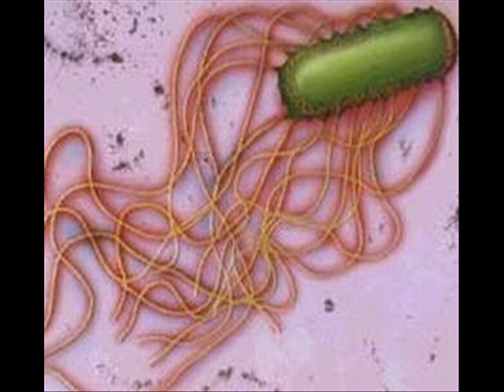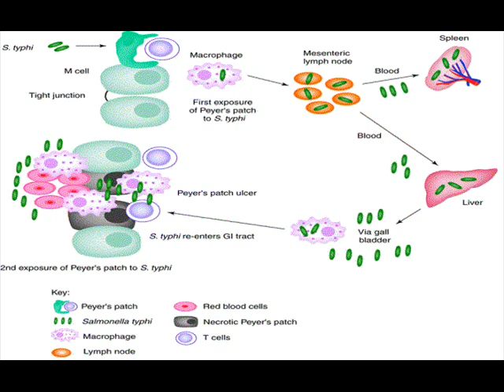TYPHOID 2 HEALTH EDUCATION , INFECTION CONTROL , URDU.